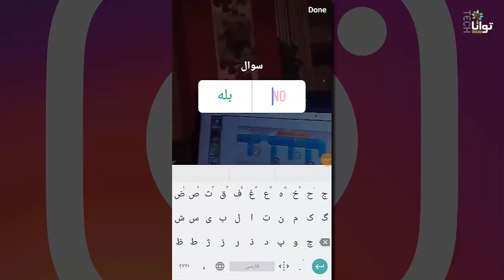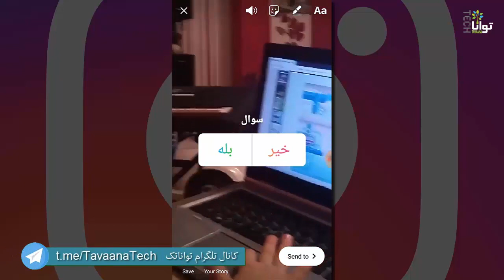شصت ثانیه: نظرسنجی در استوری اینستاگرام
در این ویدئو کوتاه خواهیم دانست که چگونه می‌توانیم در استوری اینستاگرام نظرسنجی برگزار کنیم.